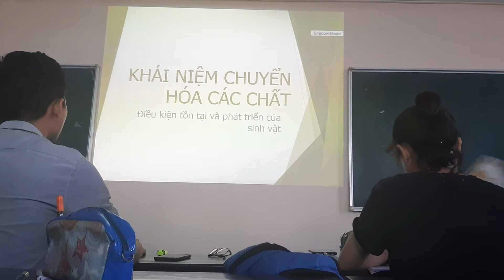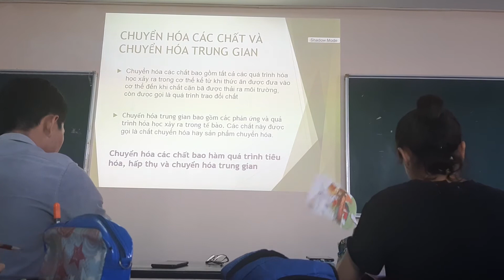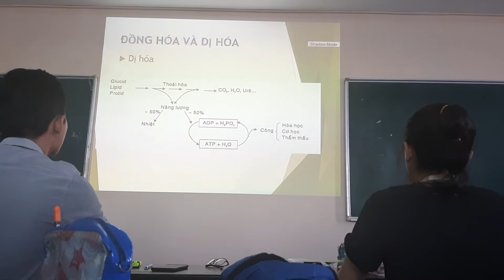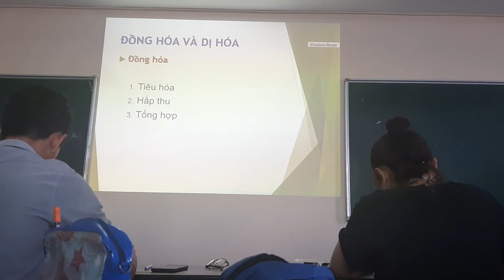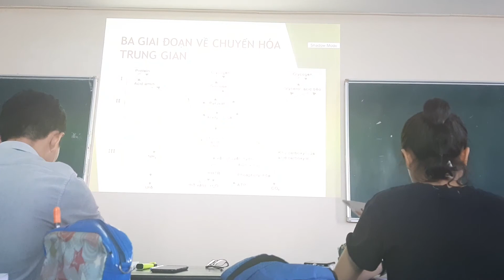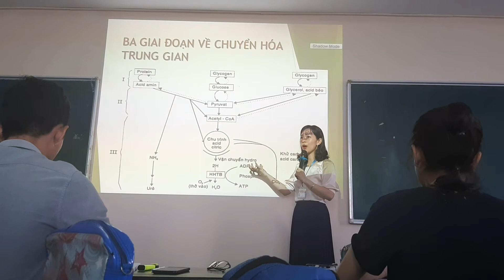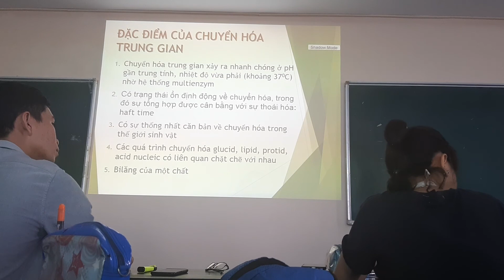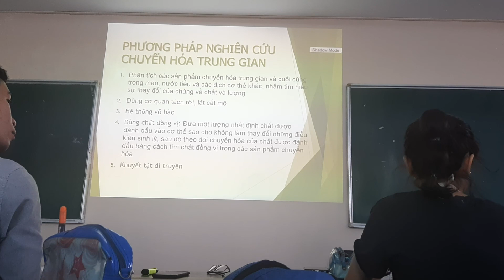Đại cương về hóa sinh và khái niệm chuyển hóa các chất 2-CTUMP